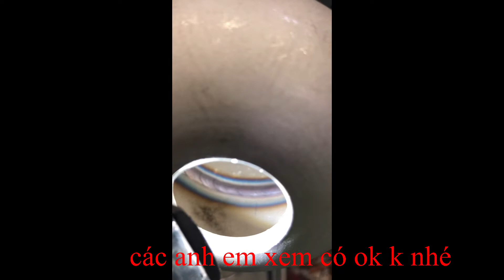hàn tig ống 4li